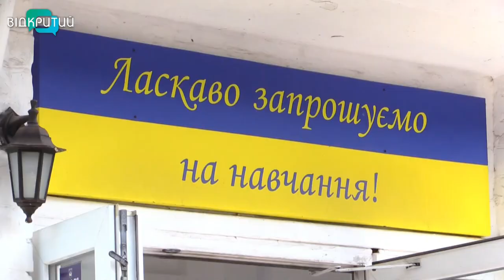Які робітничі професії найзатребуваніші у Дніпрі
Вони заробляють більше за менеджерів та адміністраторів. Роботодавці на них полюють. А профтехи готові навчати за скороченими програмами. В Дніпрі, як і по всій  Україні не вистачає «робочих рук». За даними Державної служби зайнятості з початку року в країні зросла кількість вакансій на робітничі професії. Наймателі жаліються на недобір кваліфікованих фахівців. Та активно шукають не лише слюсарів з трактористами, а й барменів з баристами. Які з робітничих професій набирають зараз популярності у Дніпрі - далі в сюжеті.